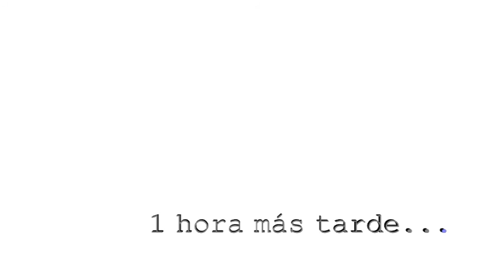Sandwiches DE HELADO con OREO - YOCOMO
Sandwiches de Helado con OREO
Ya ves qué fácil y divertido puede ser hacer tus propios sanwiches de helado con galletas oreo.